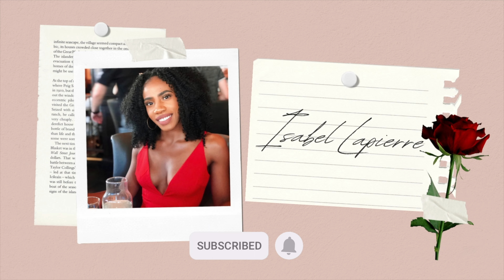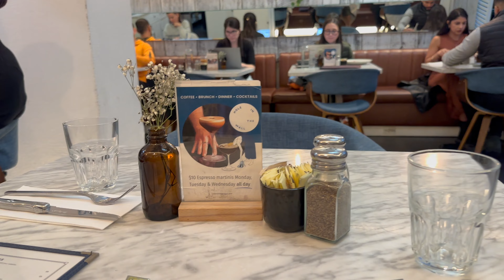New York City Vlog | Business Trip + Broadway + Dinner Cruise + Statue Of Liberty + Restaurants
What Do Women Bring To The Table? | How To Package Your Femininity To Get What You Want
The type of MEN to choose while ONLINE DATING as an ELEGANT FEMININE WOMAN | PRINCESS DATING
Only date MEN like this if you want to be treated like a PRINCESS | PRINCESS DATING